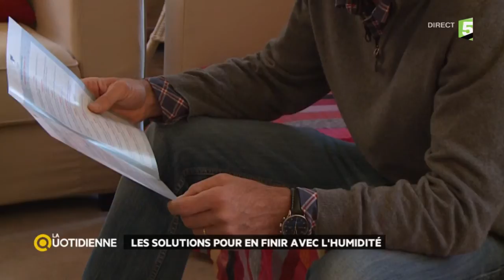Des solutions pour en finir avec l’humidité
Avant de vouloir éliminer l'humidité dans sa maison, il faut la détecter. D'où vient-elle ? Peut-on cibler durablement la source du problème ?